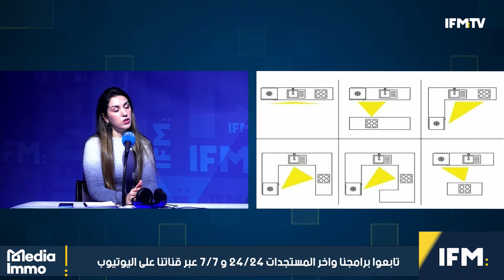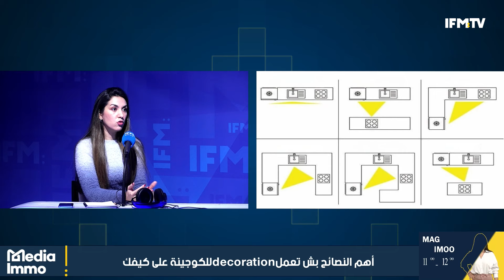لماذا البناء الإيكولوجي أصبح ضرورة موش إختيار ؟